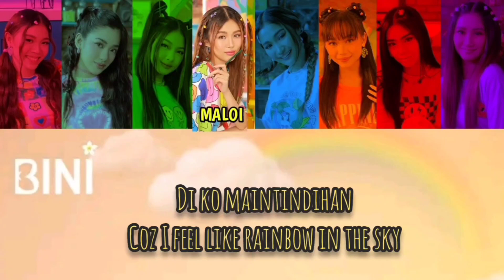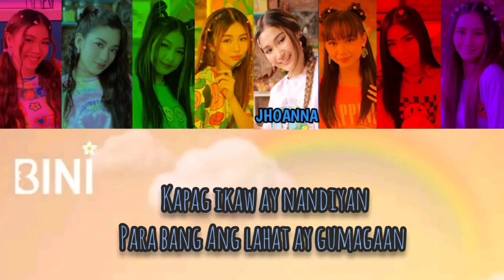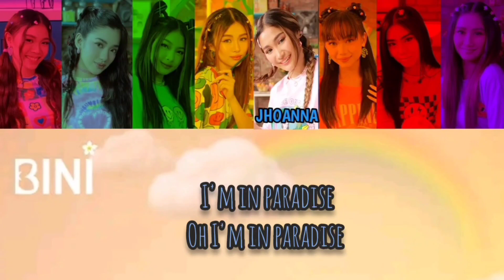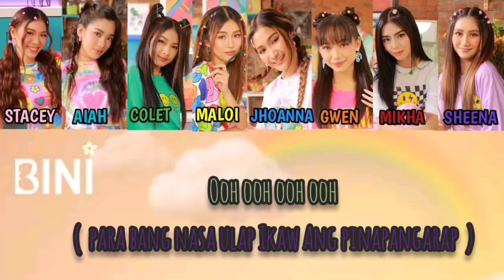[ BINI ] I Feel Good Color Coded Lyrics Video